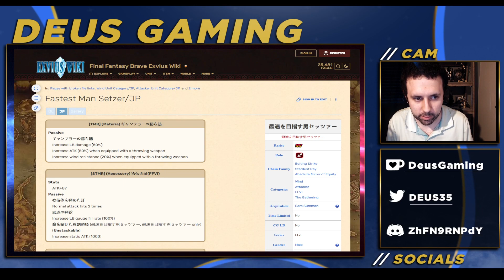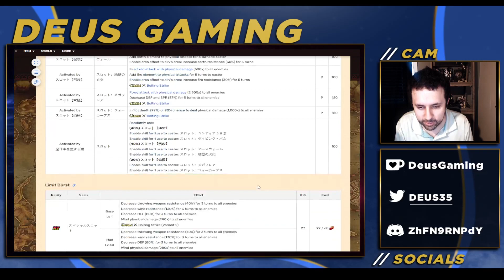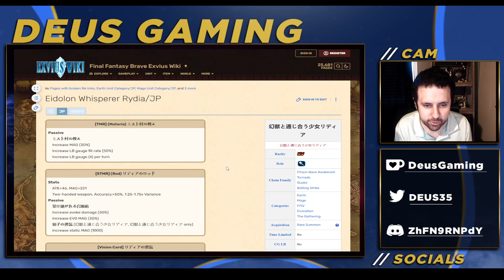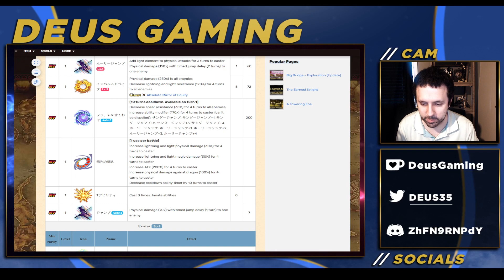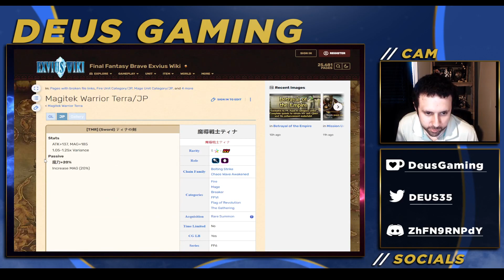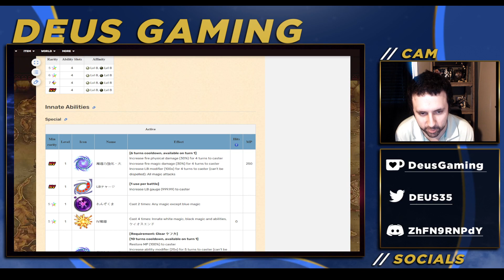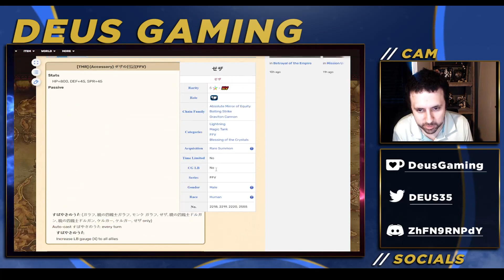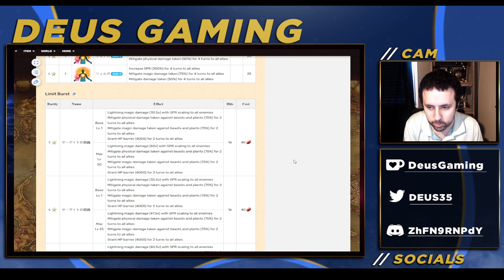It's official: If it's not a premium unit, they probably suck. [FFBE]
My review for NV Setzer and NV kid Rydia. Also NVA Magitek Warrior Terra and Xezat. Crowns: NV Kain, NV Krille (why?)